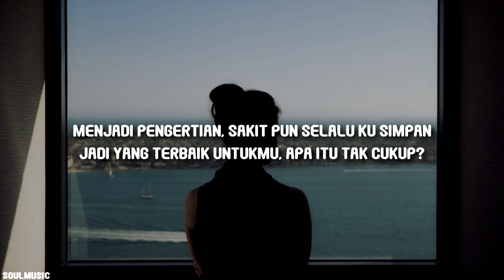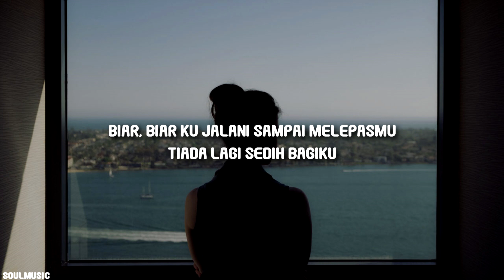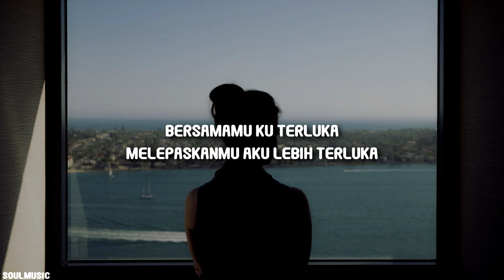Lyodra - Tak Dianggap (Lyrics)